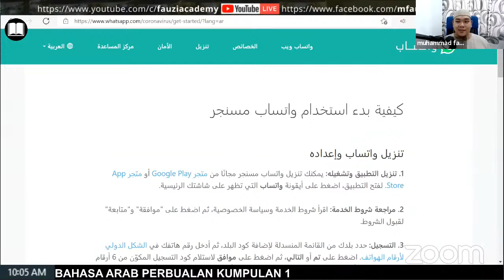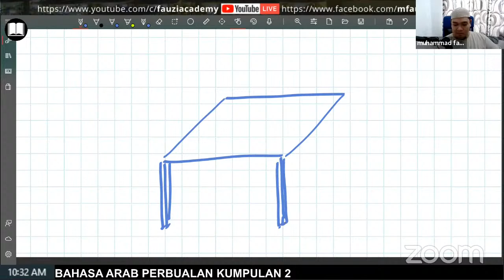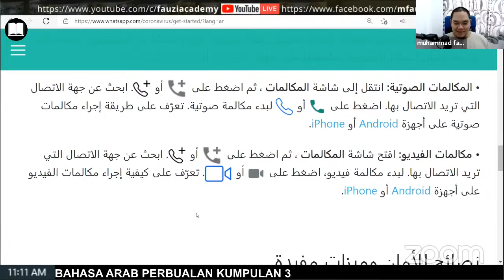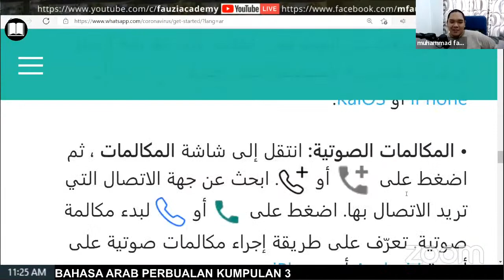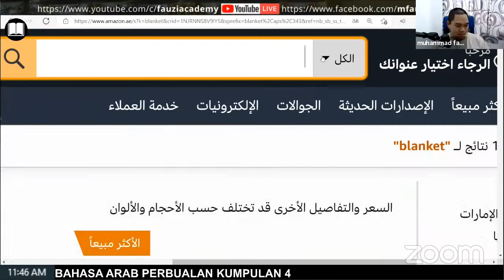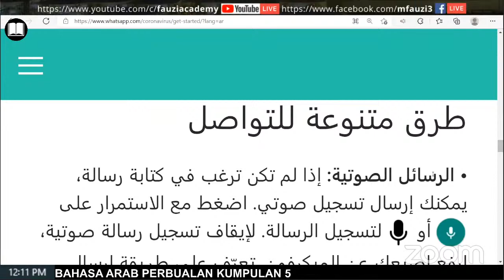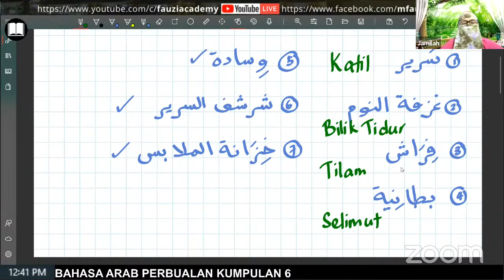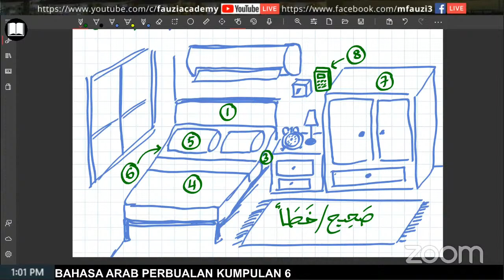[LIVE] 28 Julai 2021 | Kumpulan 1-6 | Kelas Bahasa Arab Perbualan PERCUMA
Mohon Share ye!!

Kelas Bahasa Arab Perbualan Percuma. Setiap hari Isnin-Jumaat. Dari Jam 10pagi-11malam.

Kumpulan 7: 2pm - 2:30pm
Kumpulan 8: 2:30pm - 3pm
Kumpulan 9: 3pm - 3:30pm
Kumpulan 10: 3:30pm - 4pm

Kumpulan 12: 6:30pm - 7pm
Kumpulan 13: 8pm - 8:30pm
Kumpulan 14: 10:30pm - 11pm